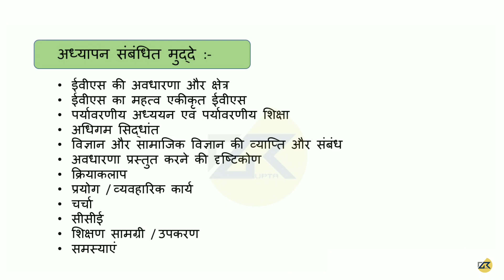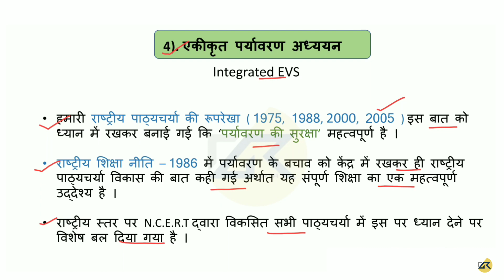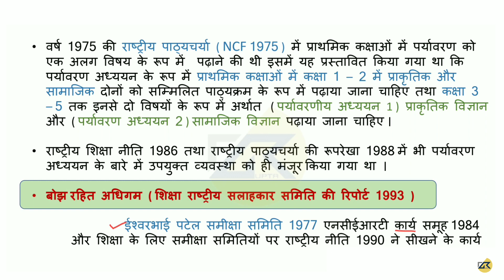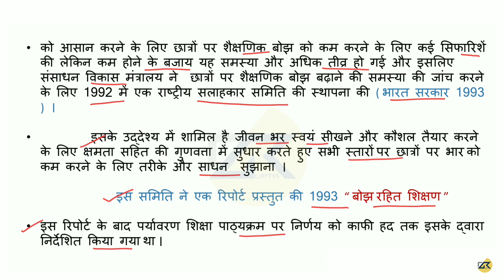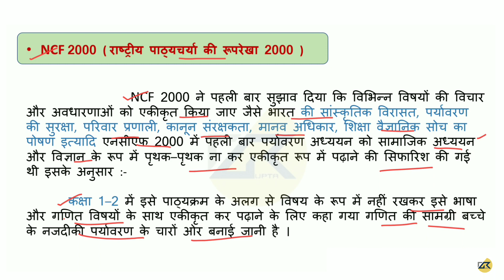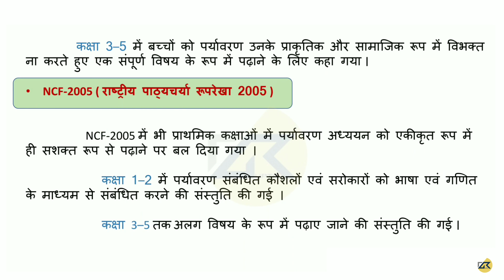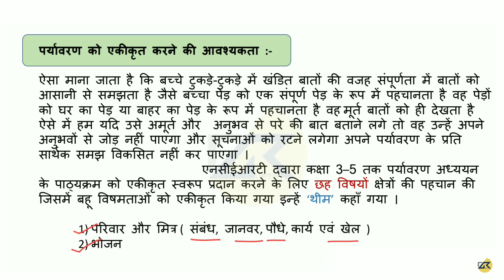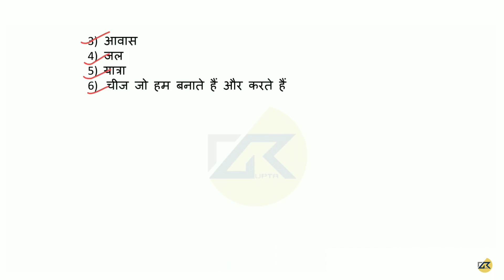EVS Pedagogy || Chapter- 5 Integrated EVS || संपूर्ण NCERT का निचोड़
hindi